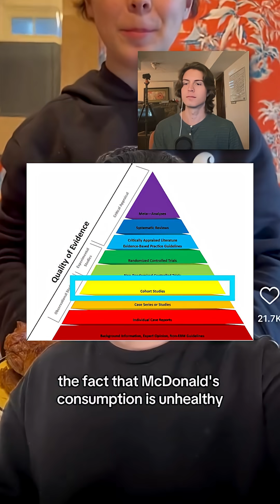Dr. Idz Exposes a Fallacy… Then Makes 5 in a Row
Dr. Idz critiques a kid for making a logical fallacy… then spends the rest of the video using nothing but fallacies himself.
In this breakdown, I show exactly where his reasoning collapses — and why most of “nutrition science” isn’t actually science at all.
Real science isolates variables. But we don’t lock identical twins in labs from birth, feed one meat and one plants, and see what happens — so what we have are correlations dressed up as facts.